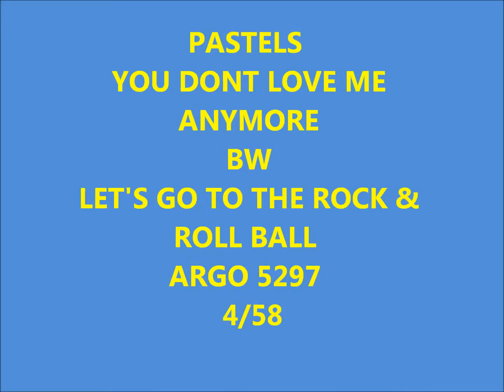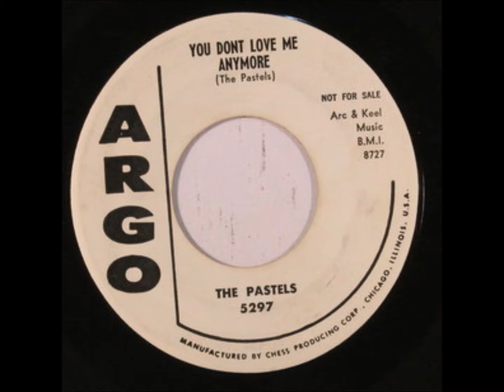PASTELS - YOU DONT LOVE ME ANYMORE / LET'S GO TO THE ROCK & ROLL BALL - ARGO 5297 - 4/58